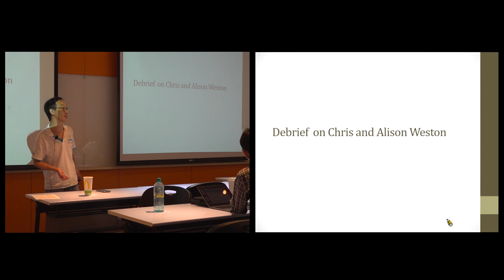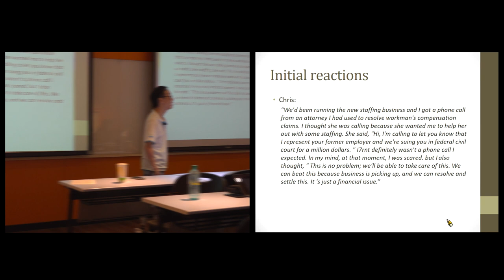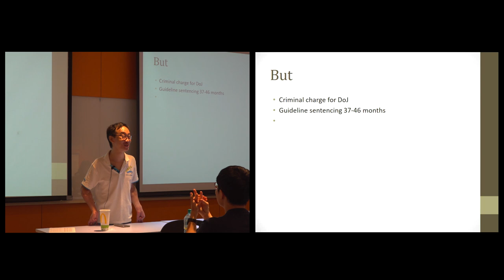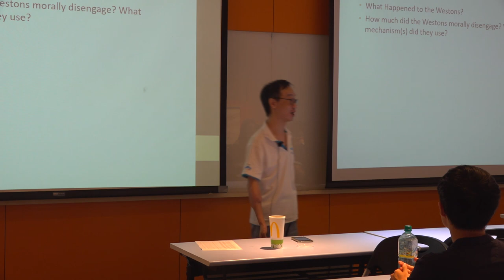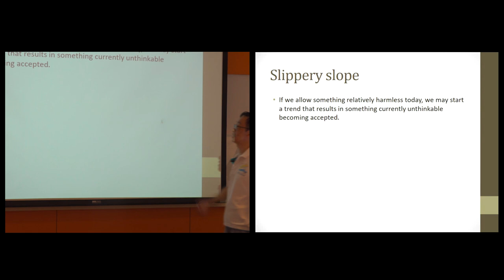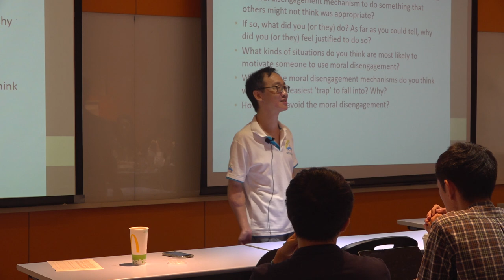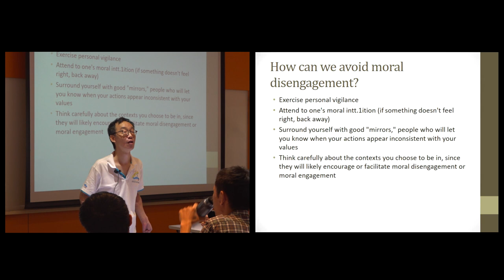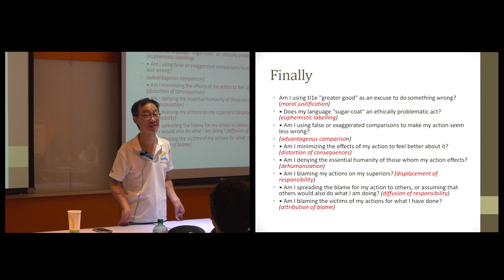倫理與領導108 2019 1105 03